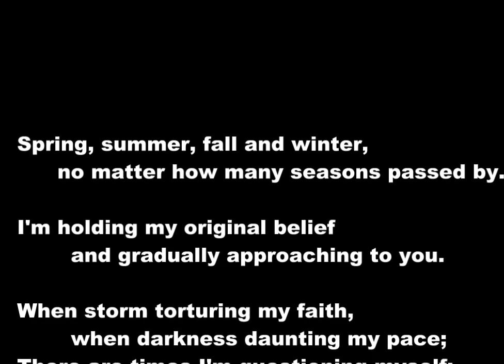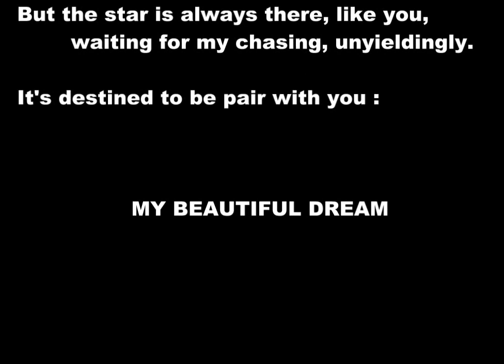my beautiful dream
Apply for NYU